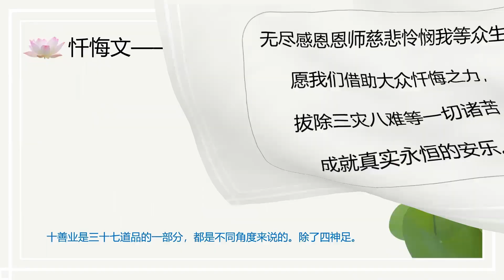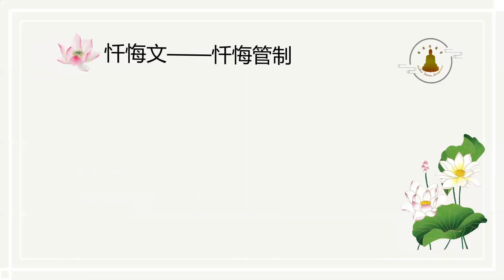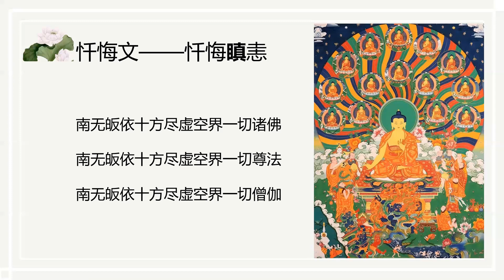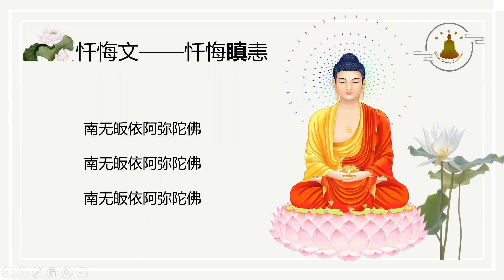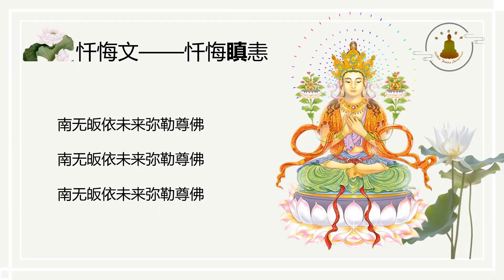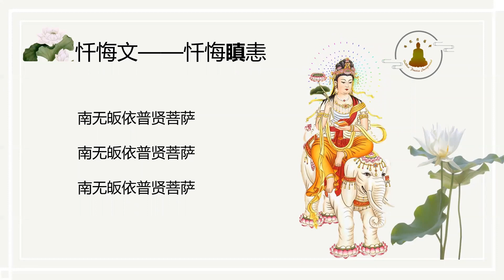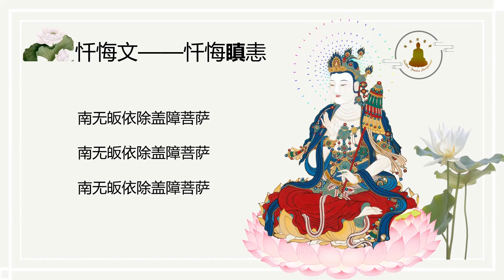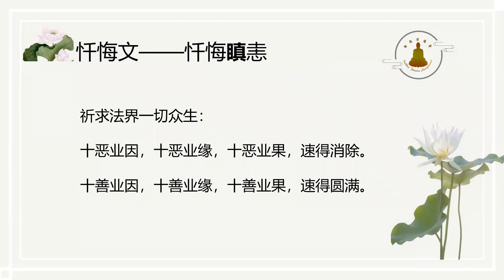BPI Buddhist Worship 禮懺活動 850 20221022 WANG,HONG